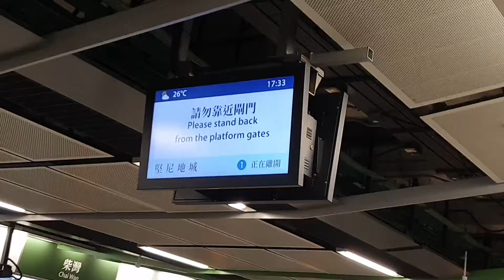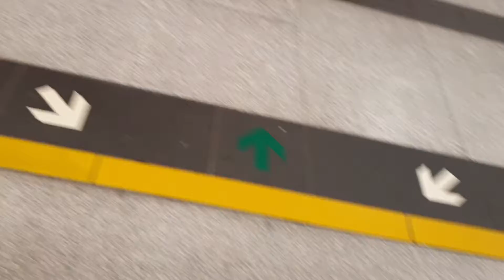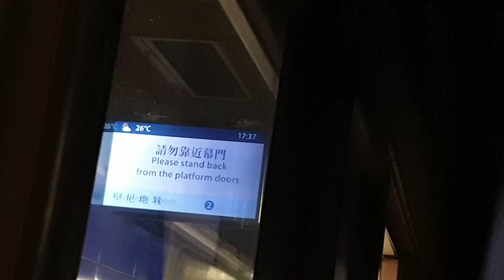(發現復古前夕1) MTR ISL M-Train A275/A276 (B483) CHW → SWH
Train : M-Train A275/A276 (B483)
CHW → SWH
呢抽車繼之前出現大錯特錯情況（甚至出現『Interchange station of the KCR』嘅經典畫面）之後，今日又見到全車所有資趣台除咗顯示時間同報站畫面，就冇顯示其他嘢：不過呢個並未係戲肉住